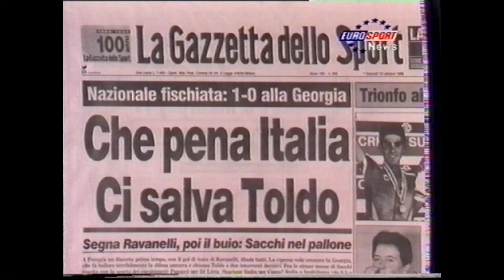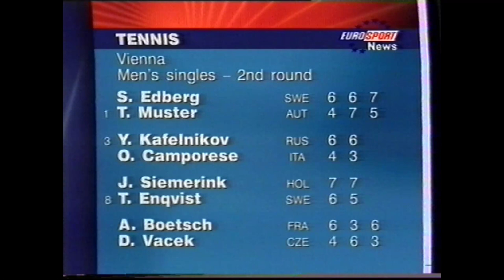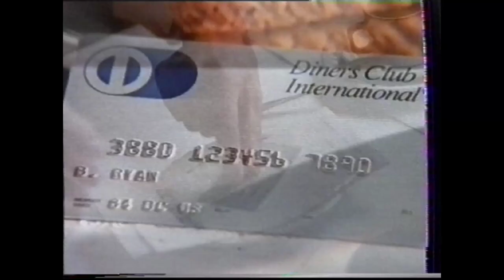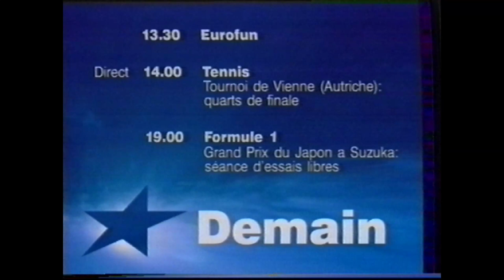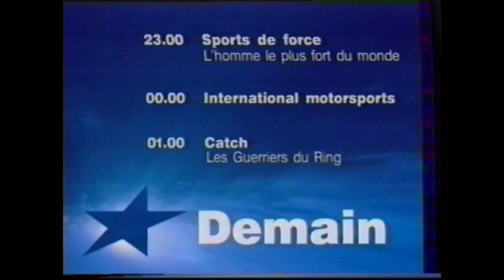Eurosport France - 10 Octobre 1996 - Sportcentre + Guide des Programmes + World Cup Qualify (Intro)